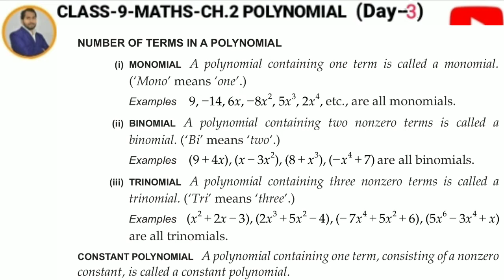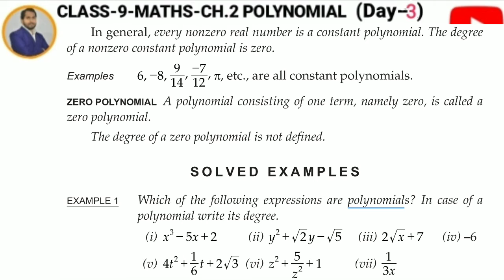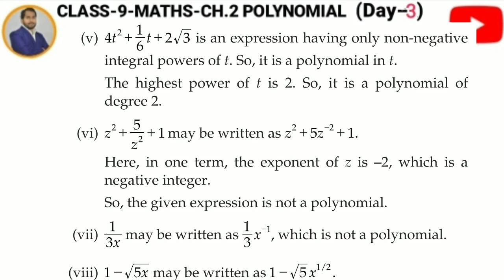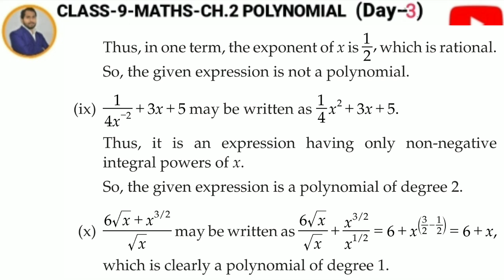Class 9 POLYNOMIAL Day-3